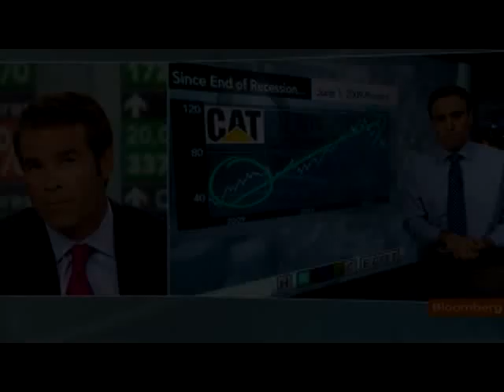Morris, Kessler Debate U.S. Job Creation, Regulations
Sept. 7 (Bloomberg) -- Michael Morris, chief executive officer of American Electric Power Co., and Jim Kessler, co-founder of Third Way, talk about U.S. job creation and government regulations.
     They speak with Erik Schatzker and Deirdre Bolton on Bloomberg Television's "InsideTrack." (Source: Bloomberg)